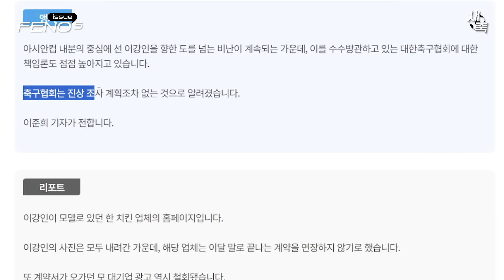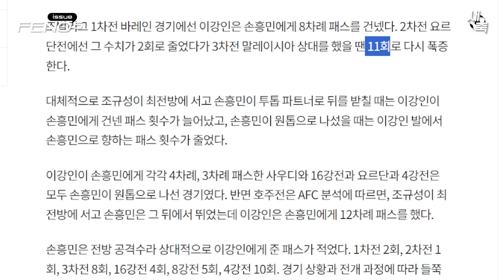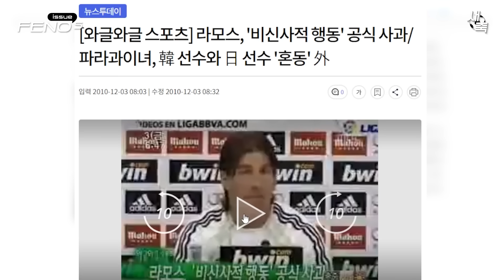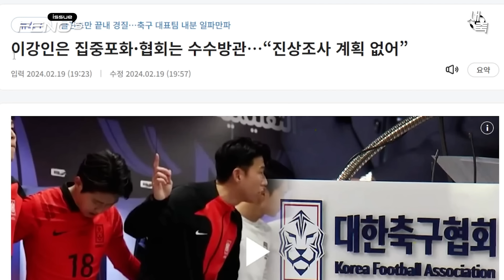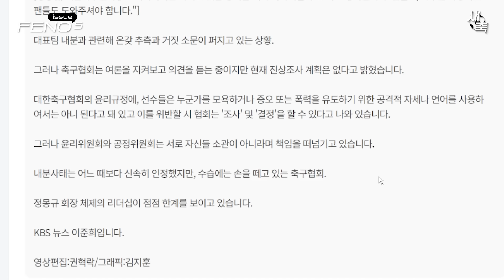“이강인-손흥민 사건, 조사 계획 없다” 방관하는 축구협회, 왜 이렇게 무책임 할까?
축구 협회 문제